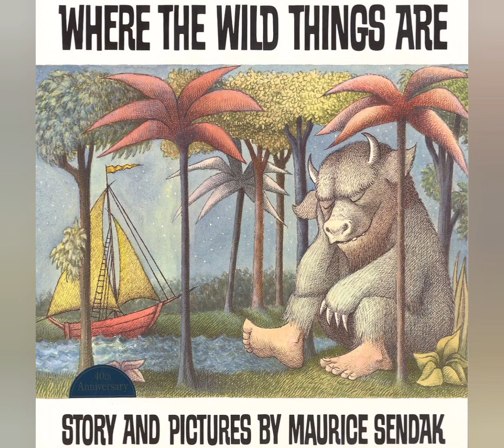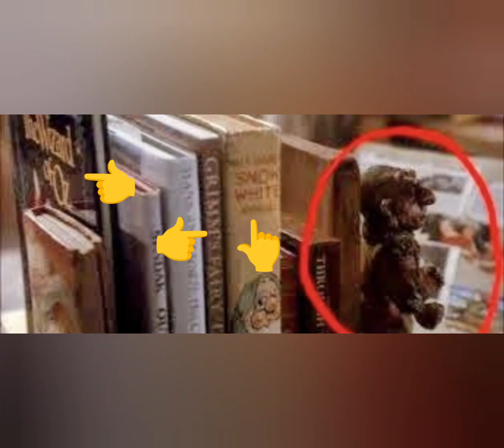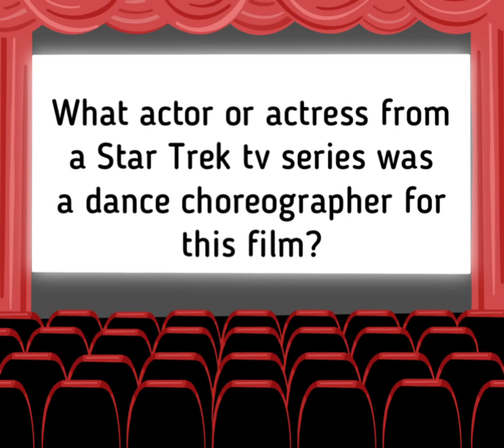Labyrinth (1986) - Askewed Review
Today on Askewed Reviews we discuss the 1986 adventure, fantasy, musical Labyrinth.